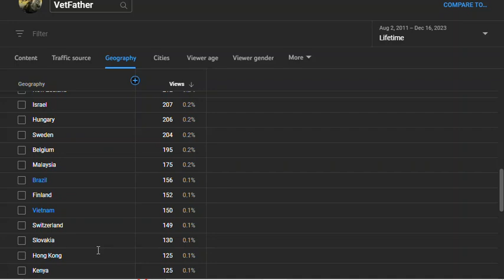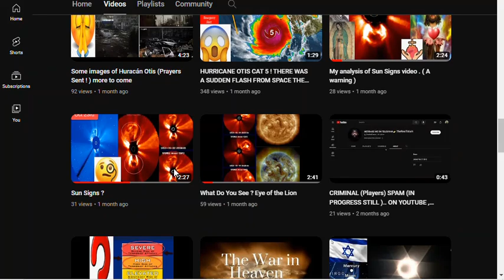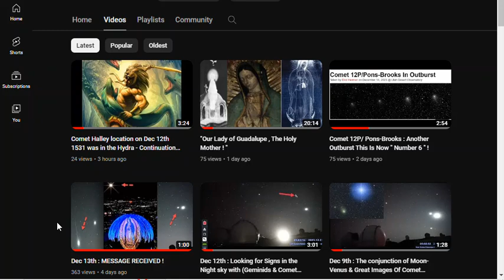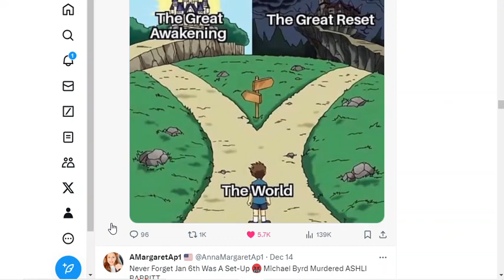I Want to Thank You From Around The World & The Crossroad !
1:11
The Crossroad  Is here ! TIME is very short
Thank You Again , and Learning together
Watch : Dec 13th : MESSAGE RECEIVED  video view courts drop.. pulse at 1:11 look at number 363 then watch in day (s) the numbers
Music from my past as a child
Family making music together. I am like the one in Red face only ..lol. .nice to see Grand Pa enjoying one last moment with his childrens & family.. RIP
Every body LAUGH ,Angry, ridiculed, slander at Charlie Brown  at his tiny little tree at first, but on Christmas Eve all Alone.. then all changed.
Started with these words & sounds  long ago:
my walk started with Hale-Bopp and the White Buffalo Journey
The 6:04 mark say it all
The dates are for today